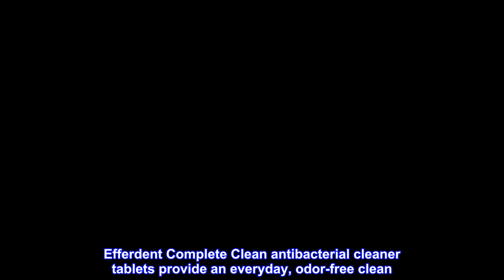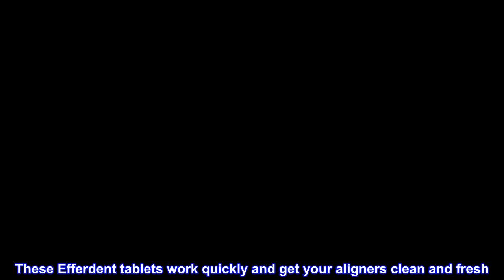Great product - Efferdent Retainer & Denture Cleaner Tablets, Complete Clean , 126 Count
Efferdent Retainer & Denture Cleaner Tablets, Complete Clean , 126 Count
Use Efferdent retainer cleaner tablets daily to clean retainers, full-plate dentures, partials, aligners and other dental appliances
Kills 99.99% of odor-causing bacteria in 3 minutes while being gentle and non-abrasive
Efferdent Complete Clean antibacterial cleaner tablets provide an everyday, odor-free clean
Efferdent Complete Clean denture and retainer cleaning tablets use powerful oxi-action to remove stubborn stains in hard-to-reach places
Efferdent retainer cleaner tablets fight plaque build-up and kill odor-causing bacteria leaving dental appliances fresh and ready-to-use
Contains 1 box of Efferdent Retainer Complete Clean Tablets, 126 Tablets
Contains 1 pack of Efferdent Coffee & Tea Denture Cleanser, 126 tablets
Great for cleaning Invisalign aligners.
This product is much better and much cheaper than the “Invisalign cleaning crystals“ which do nothing and are very expensive. These Efferdent tablets work quickly and get your aligners clean and fresh. Highly recommended.